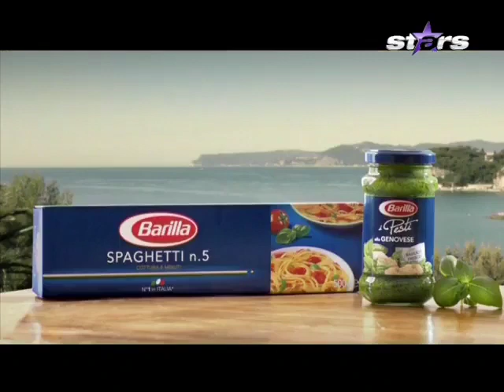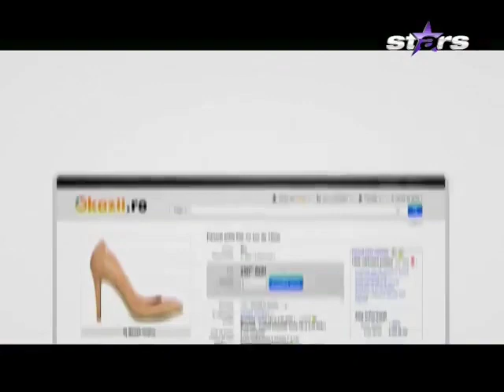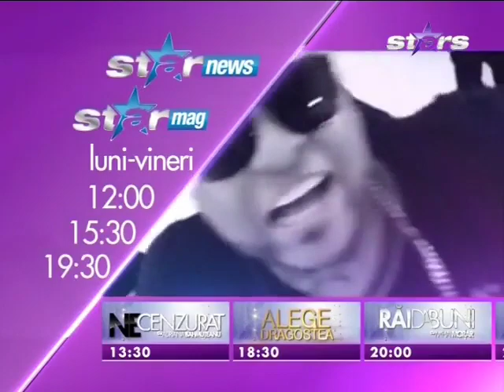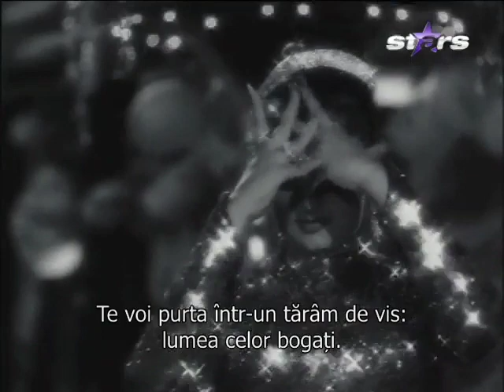Reclame & Promo 30 August 2015 Antena Stars